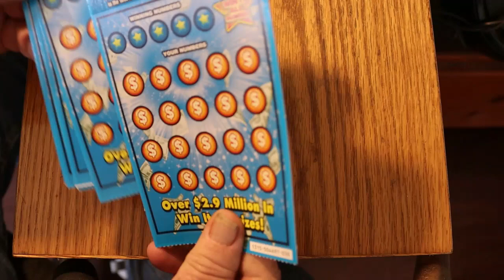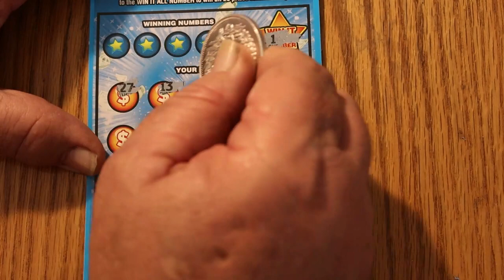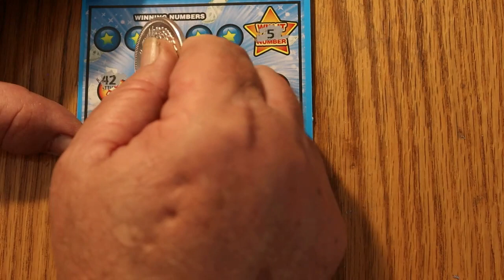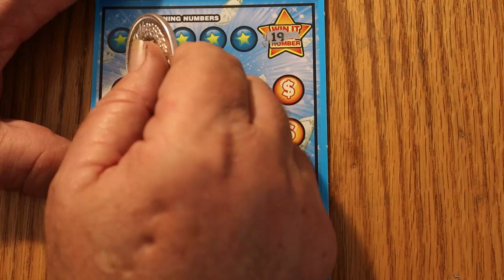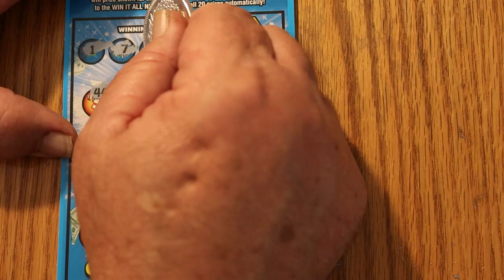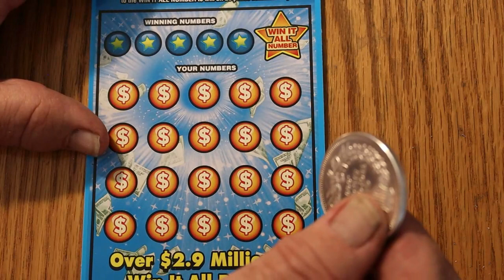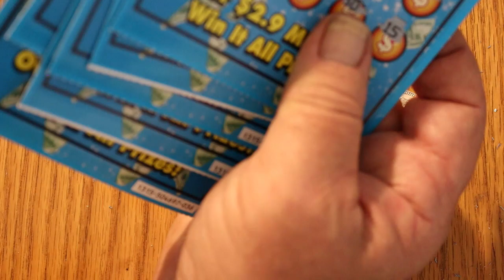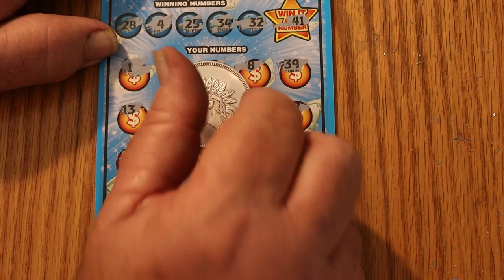PART ONE 1/2 Book WIN IT ALL Tickets! 😀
odds 1 in 3.56 Dropping the hammer on one of two 15 ticket sessions!